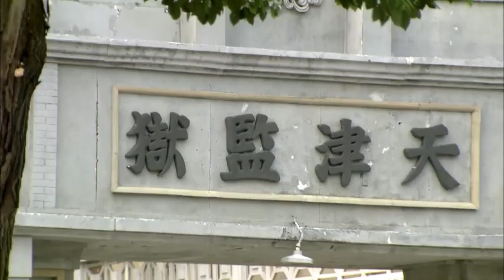ENG SUB【Glory of My Heart | 潛行榮耀】▶EP 27🔥江湖俠士#楊洋 在黑道仟金#宋軼 與司令貴女#張嘉倪 之間遊走，徵服黑白兩道，成為救世英雄#ChineseDrama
劇名【Drama Name】Glory of My Heart | 潛行榮耀

簡介：江湖俠士#楊洋 在黑道仟金#宋軼 與司令貴女#張嘉倪  之間遊走，徵服黑白兩道，成為救世英雄
集數：29集
主演：楊洋、張嘉倪、宋軼、連奕名、王輝、吳廷燁、李東翰

【Synopsis】Grassroot Hero Finds His Love Between General's Daughter and Underworld Girl
【Episodes】29
【Starring】Yang Yang, Jenny Zhang (Zhang Jiani), Song Yi, Lian Yiming